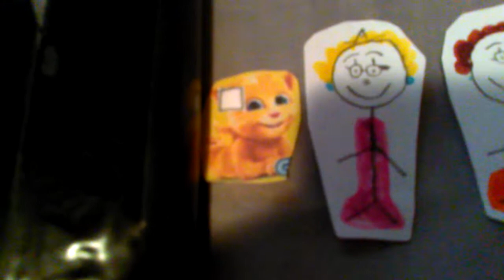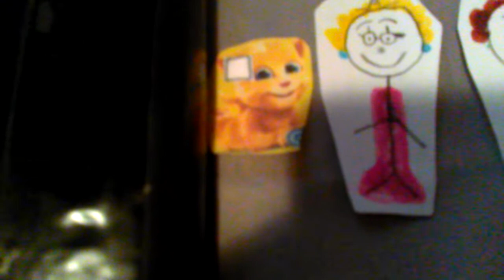4 Talking Ememies Gets A Job/Fired/Grounded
Requested by: Gummy James